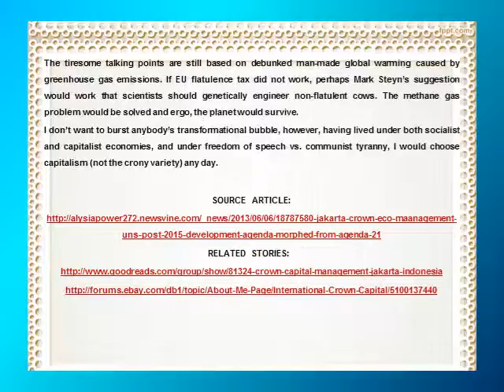Jakarta Crown Eco Management: UN's "Post-2015 Development Agenda" Morphed from "Agenda 21"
"The hurried Chinese customer was angry and raising her voice. She was demanding in broken English why the girl behind the cosmetics counter could not understand her long shopping list written in Chinese. "You learn Chinese if you to survive," she said. The girl's eyes were brimming with tears at the abusive and rude treatment."
Read Article: